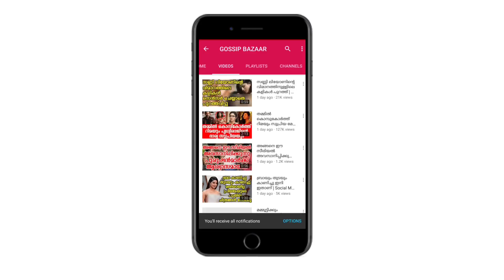യുവനടൻ ഗോവയിൽ മരിച്ചനിലയിൽ | Young Star Dead In Goa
Watch യുവനടൻ ഗോവയിൽ മരിച്ചനിലയിൽ Young Star Dead In Goa